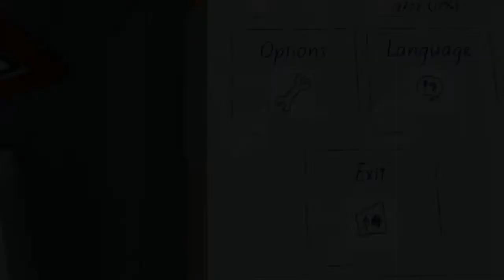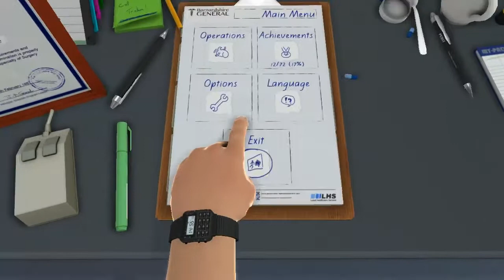可可玩【模擬手術2013】Ep.11 - 外星人Alien Robbaloraz & Gobbleshaft Transplant (DLC) Surgeon Simulator 2013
今日玩第3及第4個外星人手術啦^^~
Alien Surgery: Robbaloraz & Gobbleshaft Transplant,
Robbaloraz都是一次KO的, 但是Gobbleshaft原來有少許技巧要點,
所以我都失敗了兩次才發現問題, 哈哈, 提示我已在影片內說明,
如果有唔明都可以再問我喔^_^

以下是遊戲中可用的密碼, 以供各位參考:-
Trisha的電話號碼: 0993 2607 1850
太空Brain手術房code: 296145
Alien手術前code: 4948

大家如果玩得開心的話, 請給我一個like支持我,